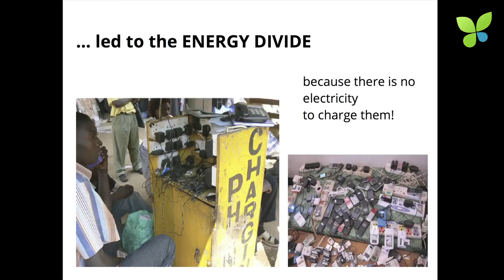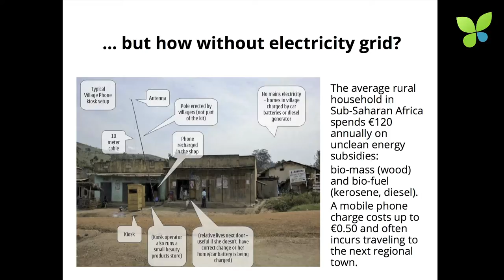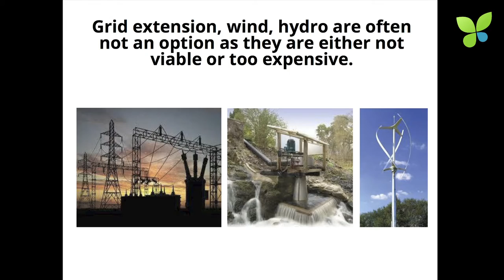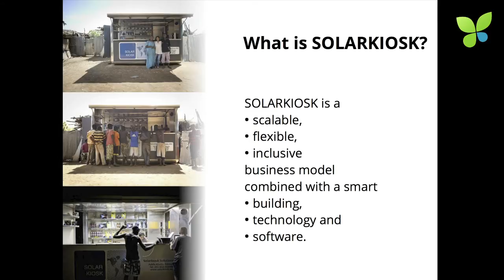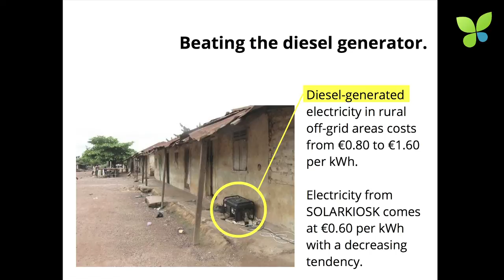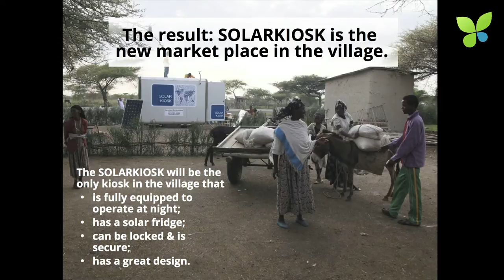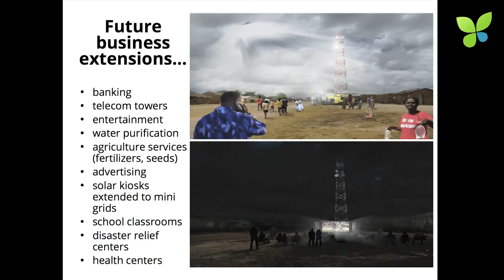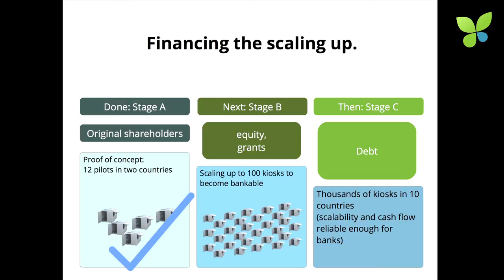ECO13 Berlin: Andreas Spiess Solarkiosk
Andreas Spiess wants to bridge the energy divide in Africa as it is the biggest roadblock for development. At ECO13 Berlin, he pitches Solarkiosk that targets 800 million Africans without access to energy. The Berlin-based cleantech startup develops and operates Solarkiosks to provide solar-powered local commerce hubs to offgrid communities. Their vision are entire smart green villages powered by renewable energies. Up to now, Solarkiosk runs 7 sunshops in Ethiopia and 5 in Kenya and has got one year of experience in the field. Having invested €5M Solarkiosk now wants to raise a big VC round to reach the milestone of 100 Solarkiosks in operation. In my opinion, this startup is one of the most exciting I have seen so far, not only because I was born in Nairobi. In fact, I encourage all of us to get involved in at least one renewable energy project in developing countries. Solarkiosk is an obvious candidate.